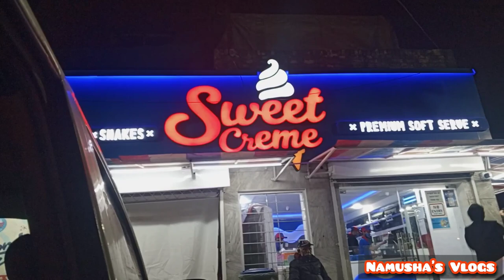Barat Day Vlog || Cousin Wedding Ceremony || Wedding Vlogs || Namusha's Vlogs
ayeshavlog